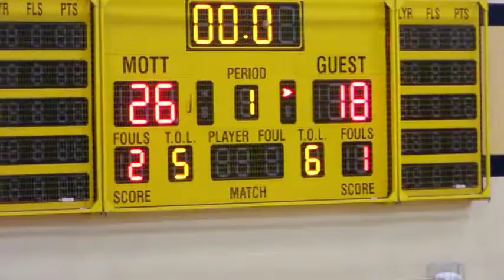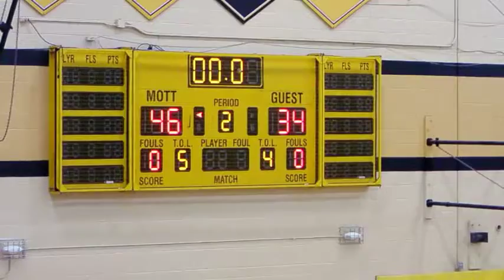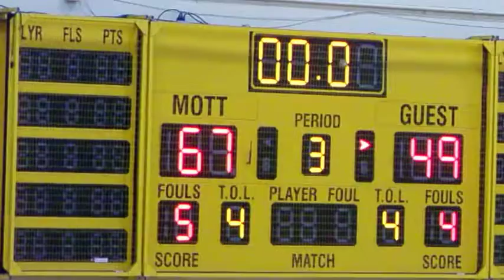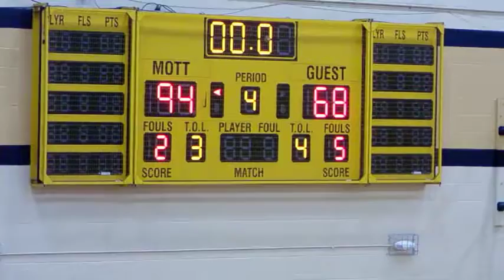2016 Flint Monarchs vs Pittsburgh Stars June 11th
Last years league champion Flint Monarchs took on the Pittsburgh Stars at home to open the 2016 season by topping them 94 to 68 on June 11th.